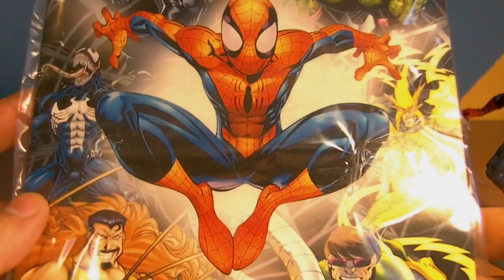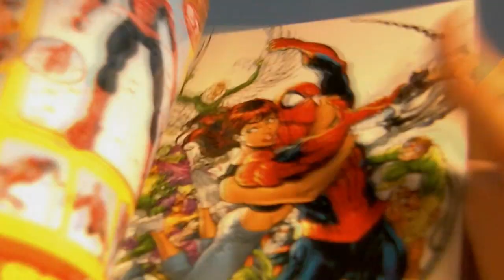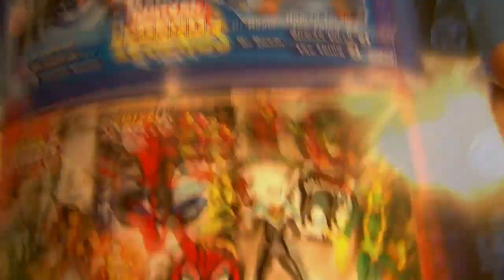Marvel Legends Sinister 6 Spiderman pl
zapraszam do oceny przyjacielskiego człowieka pająka